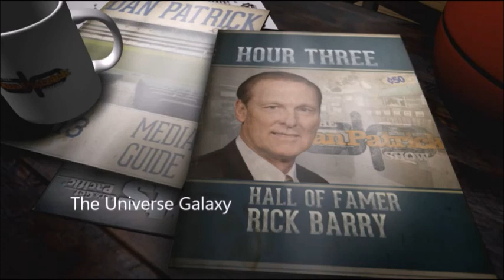Rick Barry Is PISSED OFF at the NBA 🤬 (again)